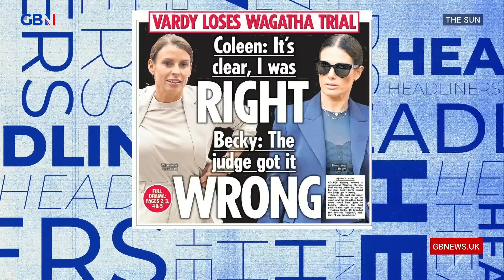Judge delivers ruling in Coleen Rooney and Rebekah Vardy libel case | Headliners